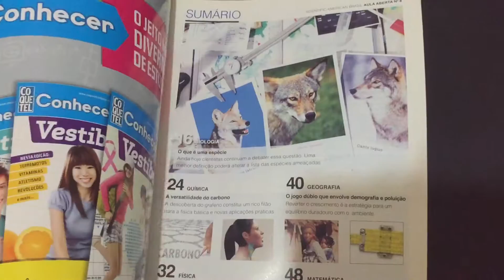Compre Agora: Ano 2 Nº 8 2011 Scientific American Brasil Biologia